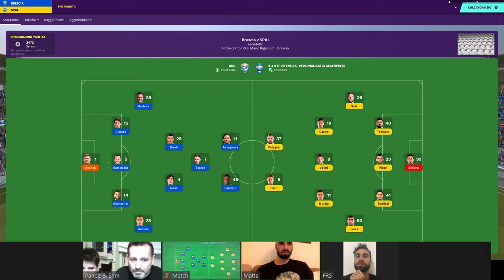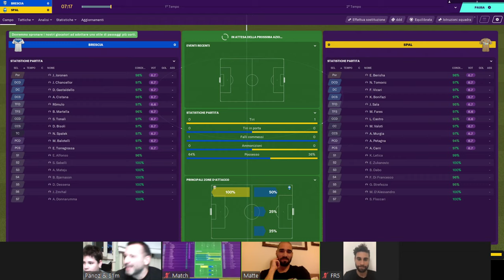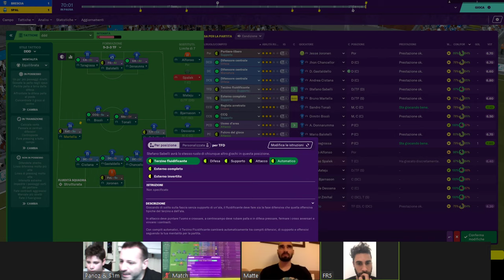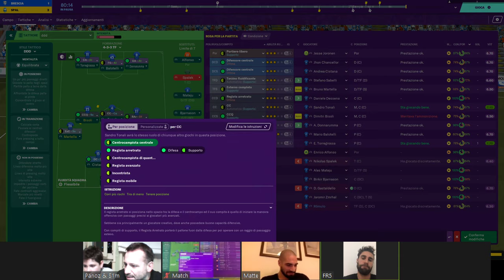escudetto | 34 giornata Brescia - Spal